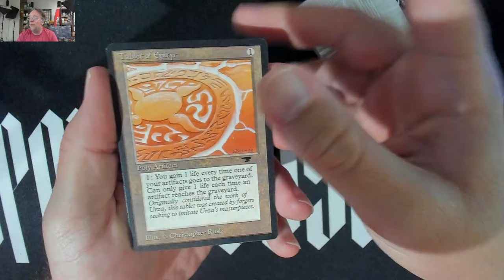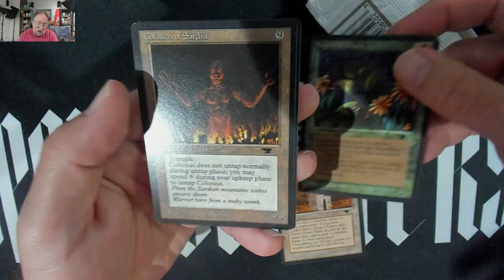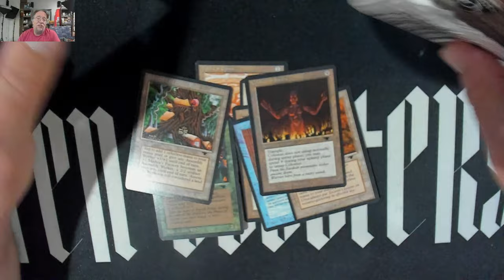Antiquities Booster Opened! Let's see 8 tradable Cards of Glory!!!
Heavy Hitters Collector Bundle! IF you are getting it on the 12 Jan at 12:00 pm ET please use this link

Sorcery Contested Realm Beta Box with Buy a box promo Headless Haunt

Sorcery Contested Realm Preconstructed Decks with Alpha SCR Booster pack in Bearish case! $69